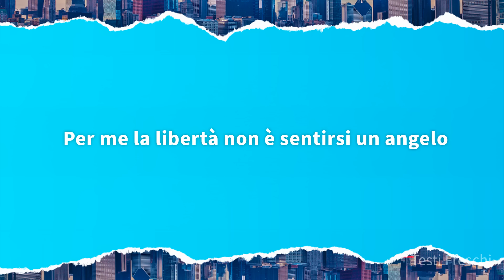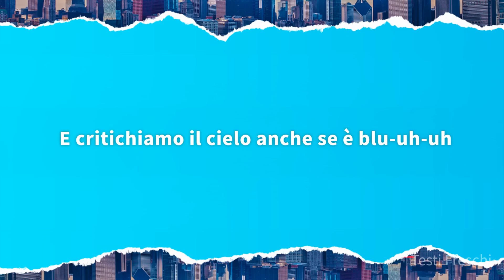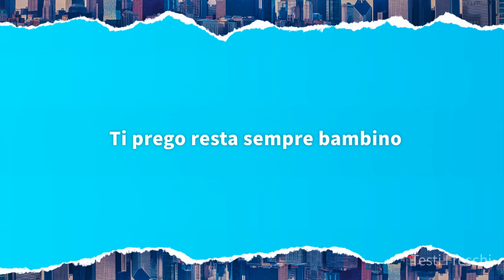Olly, JVLI - La Notte Vola (RMX) ft. Lorella Cuccarini [Testo]